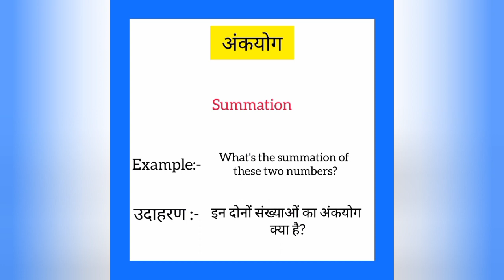Ankyog ko english mein kya kahate hain | अंकयोग को इंग्लिश में क्या कहते है | Summation meaning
Ankyog ko English me kya kahate hain
Ankyog को इंग्लिश में क्या कहते है

अंकयोग को इंग्लिश में summation कहते हैं
Ankyog ko English mein summation kahate hain